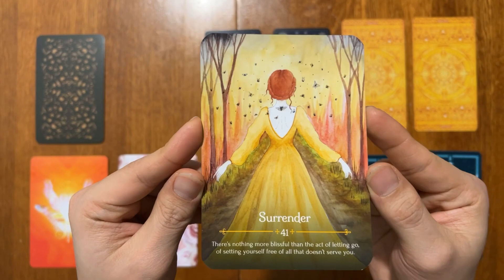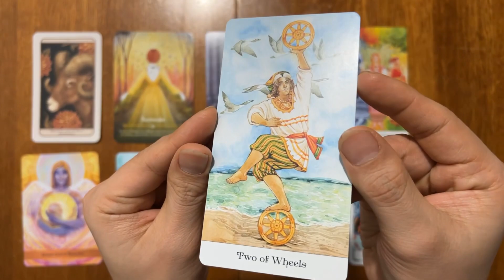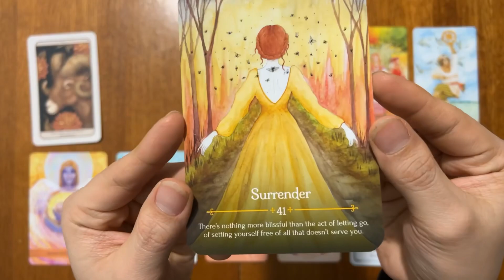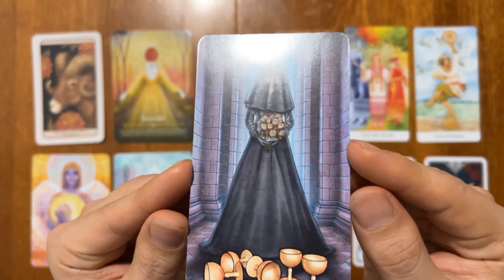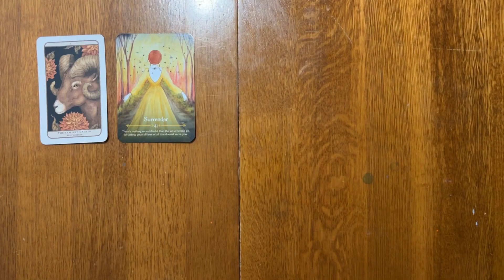Learning Tarot - Quiet Tarot Spread: #5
Decks used:

Seasons of the Witch Oracle
Woodland Wardens Oracle
The Angel Guide Oracle
Work Your Light Oracle Cards
Seventh Sphere Tarot
A Tarot of Positive Clarity